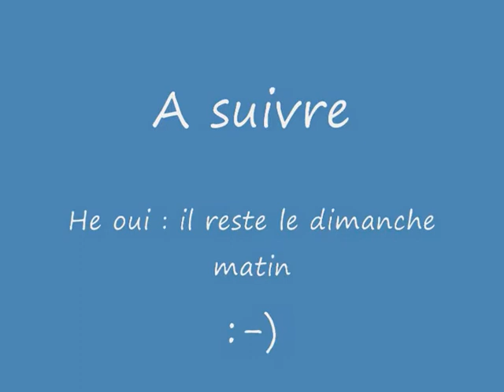Free Forum 4x4 AG 2010 Part 7.wmv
Free Forum 4x4 AG Montalieu franchissement